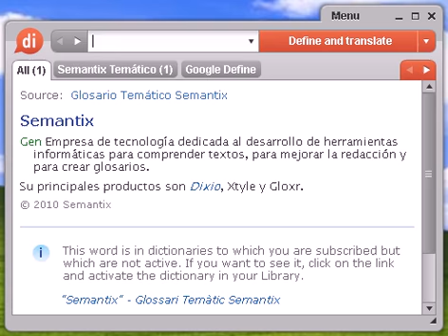Definición de ralentización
ralentización, diccionario, define, definir, significado, español, castellano, Dixio, ralentizaciones